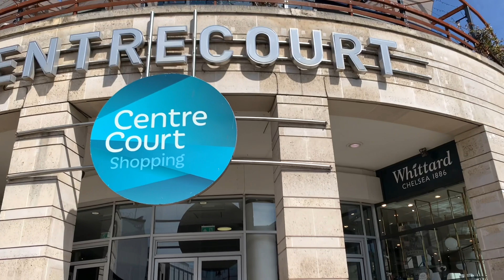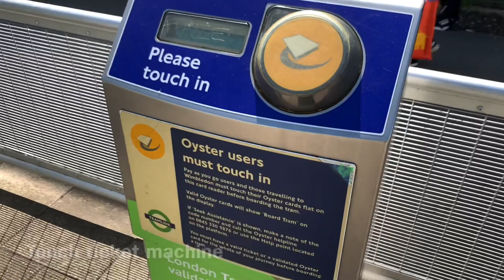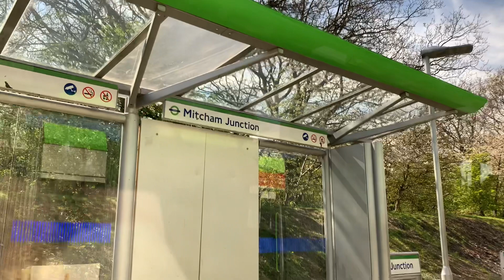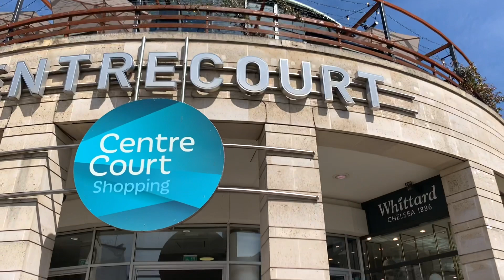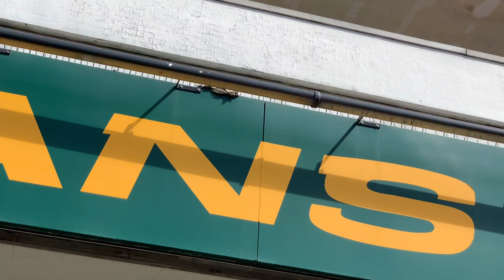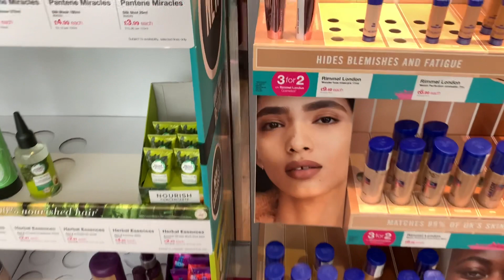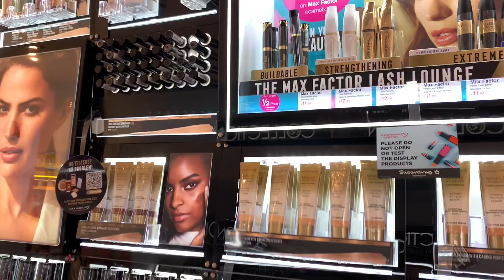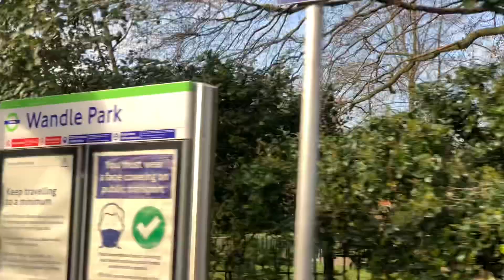Amazing Tram Journey in LONDON !going to famous town Wimbledon.travel vlog .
ajourneybytram Wimbledon# travelvlog# bengalivlogs